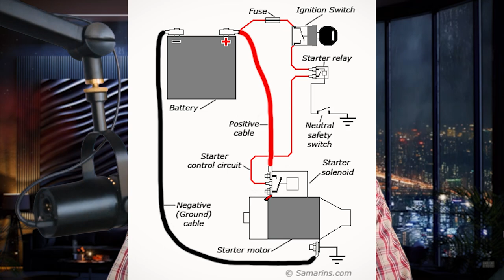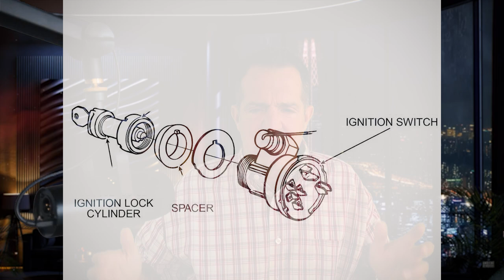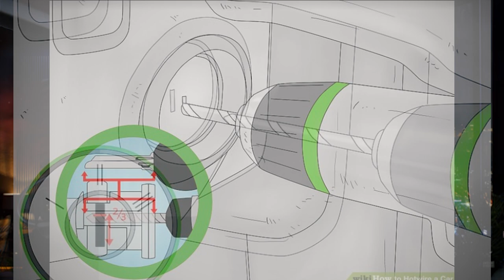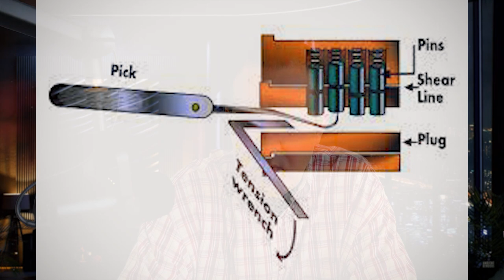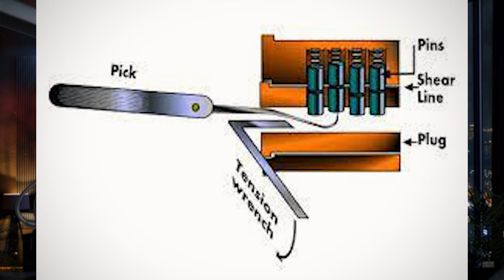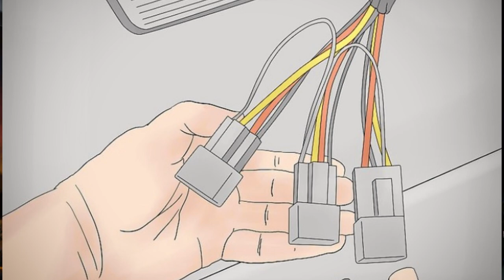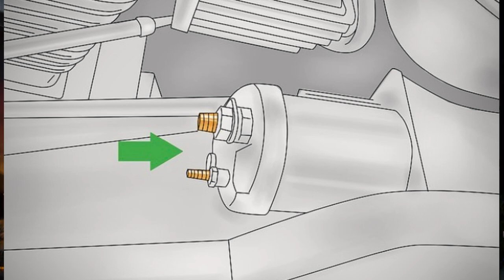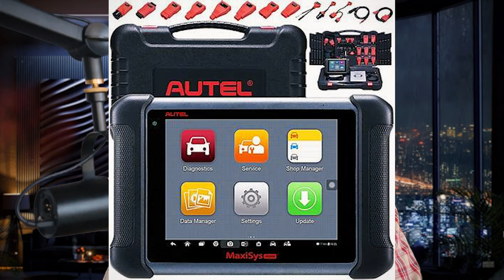History of Hot-wiring | Stealing a Car in 30 Seconds | Kia Boys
Today we look at the history of how to steal cars featuring the Kia Boys who recently made stealing cars popular again!